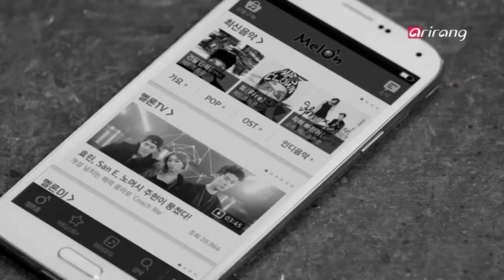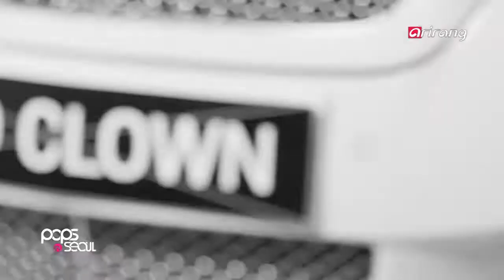Pops in Seoul-Mad Clown (Fire (feat. Jin-sil of Mad Soul Child)) 매드클라운 (화 (Fea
Closing
Mad Clown (Fire (feat. Jin-sil of Mad Soul Child))
This is the title track of Mad Clown′s third mini album, "Piece of Mine." Mad Clown′s trademark high-tone rap flow blends well with Mad Soul Child Jin-sil′s voice. It′s about a man, who can′t leave girl no matter how terribly she treats him.

Closing
매드클라운 (화 (Feat. 진실 Of Mad Soul Child))
매드클라운 3번째 미니앨범 [Piece of Mine] 타이틀 곡
매드 클라운 특유의 하이톤 플로우 랩핑과 몽환적인 Mad Child Soul 진실의 목소리가 어우러지는 곡으로 나쁜 여자에게 지긋지긋하게 휘둘리면서도 그 여자를 떠나지 못하는 남자의 사랑과 심정을 표현해 내고 있다.